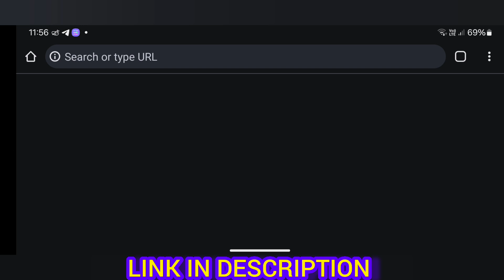₹221 BONUS🤩 New Rummy Earning App Today | New Teen Patti Earning App ✓Teen Patti Real Cash Game 2024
BONUS ₹221 🤑 New Rummy Earning App Today | New Teen Patti Earning App | Teen Patti Real Cash Game 2024

RUMMY DOWNLOAD LINK

Queries Solved-

1. teen patti game today
2. teen patti paytm cash game
3. teenpatti paytm cash
4. teenpatti game earn money
5. teenpatti real paytm cash
6. game real paytm cash
7. playing rummy game for real cash
8. best rummy game to earn money
9.online rummy game for real cash
10. rummy game earn money
11. online rummy games for real cash
12. rummy online real money game
13. new rummy earning app
14. new teenpatti earning app
15. rummy earning app
16. new rummy app
17. Best rummy earning app
18. Best rummy game to earn money
19. Rummy se paise kaise kamaye
20. Rummy khel kar paise kaise kamaye
21. Best rummy app
22. New rummy earning app
23. New rummy earning app 2024
25. Rummy playing trick
26. New earning app 2024
27. Referral and earn bonus.
28. Bonus
29. Earn Money online
30. Referral and earn.
31. Best earning app in 2024
32. online earning kaise kare.
33. ghar bethe online paisa kaise kamaye.
34. best earning app today.
35. online game play and earn.
36. game tricks.
37. Best earning app today
38. Agent based earning by app.
39. Andar Bahar.
40. Rummy Gold.
41. dragon vs tiger tricks 13000 se 51000.
42. dragon vs tiger winning trick in 2024.
43. dragon vs tiger winning trick in 2024.
Real cash.
Cash withdraw problem.
rummy Wealth.

500 New Earning Apps 2024 Today Free Paytm Cash | Best Paytm Cash Earning Apps